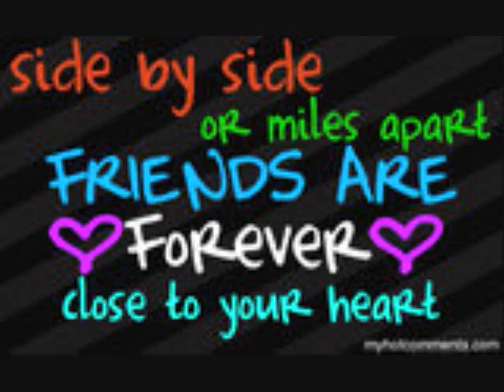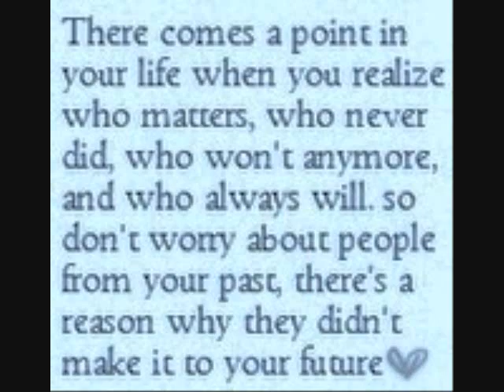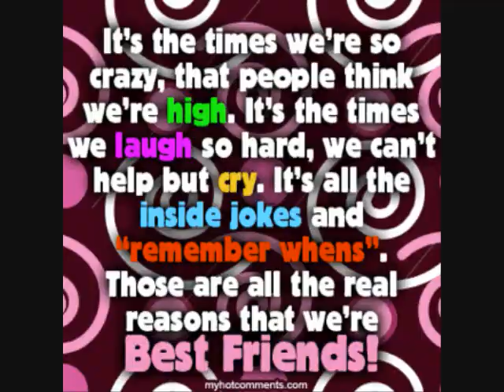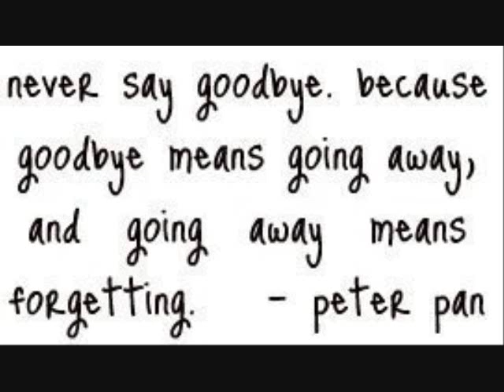Im Not Gonna Cry- Galva Holstein style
these are pics throughout the seniors of Galva Holstein High School (: